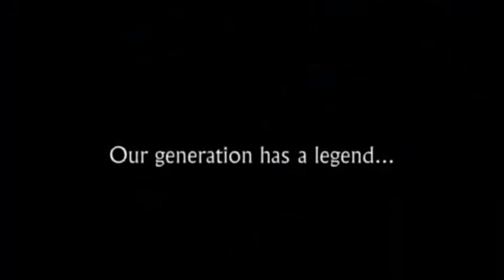Star Wars: Showdown in Nar Shaddaa (Fan Trailer)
► Original creator tk2791